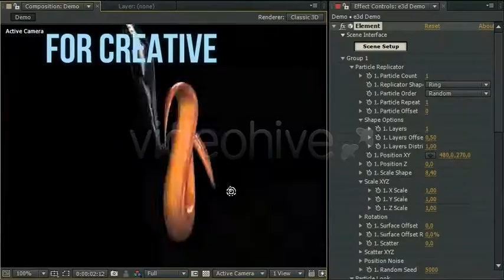Animated 3D Flourish Pack for Element 3D | After Efects Project Files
30 pcs. elements
Up to 110 frames in a sequence
Sub-objects are separated (by materials)
Texture coordinates are included. You can use animated Custom Textures Map
Requires plug-in Element 3D V1.5 and higher

Project promo video is not included .